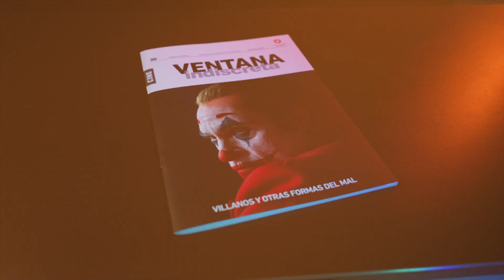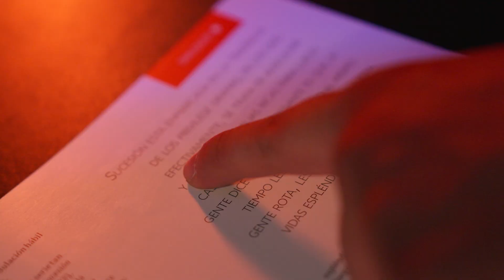ULIMA - Presentación: revista “Ventana Indiscreta” n.° 30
El 18 de abril se realizó la presentación del último número de la revista “Ventana Indiscreta” n.° 30, que tiene como tema los “Villanos y otras formas de mal”. En la presentación, participaron José Carlos Cabrejo, director de la revista; Leny Fernández; Emilio Bustamante; Sebastián Plasencia y Augusto Cabada.
El presente número de “Ventana Indiscreta”, la revista de cine de la Universidad de Lima, lleva por subtítulo “Villanos y otras formas del mal” y ofrece una serie de miradas a esos personajes de la pantalla a los que amamos odiar. Tradicionalmente concebidos como figuras contrapuestas a las de los héroes, los malvados del cine han cobrado paulatinamente mayor importancia y, en la actualidad, marcada por la pérdida de la inocencia, la ambigüedad moral y quizá el cinismo, se han convertido en muchos casos en los verdaderos protagonistas de las historias que vemos en las pantallas (las grandes del cine, sí, pero también las más pequeñas del televisor, la computadora, la tablet o el celular a través de las cuales disfrutamos de la oferta de ‘streaming’). ¿Quién no se ha encandilado con personajes tan terribles y a la vez entrañables o fascinantes como Walter White (“Breaking Bad”), Tony Soprano (“Los Soprano”) o el Guasón encarnado por Joaquin Phoenix (“Joker”)?